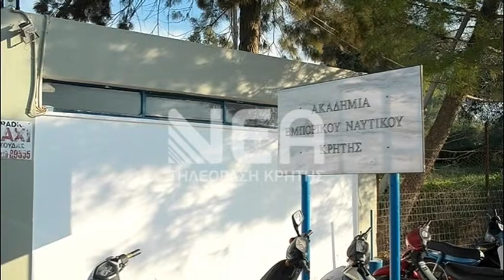γ γ ΥΠΟΥΡΓΕΙΟΥ ΝΑΥΤΙΛΙΑΣ ΓΙΑ Α Ε Ν ΚΡΗΤΗΣ